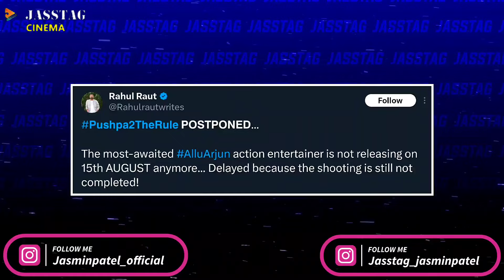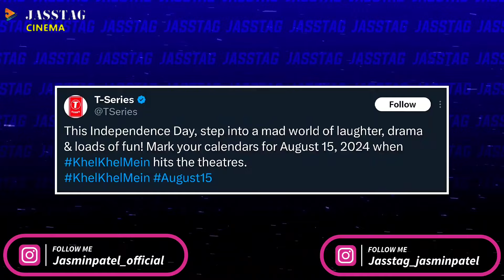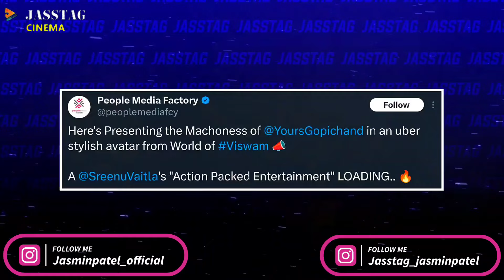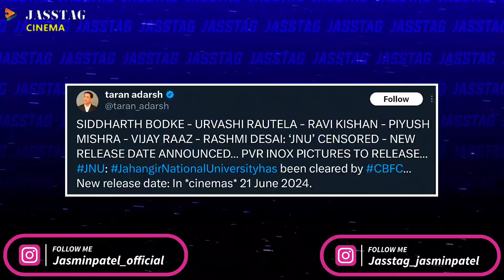Border 2 Announcement Finally, Auron Mein Kahan DumTha Trailer, Pushpa 2 Postponed | Jasstag Cinema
Auron Mein Kahan DumTha Trailer,
Auron Mein Kahan Dum Tha Trailer Updates, Pushpa 2 Postponed or not, Border 2 Announcement.